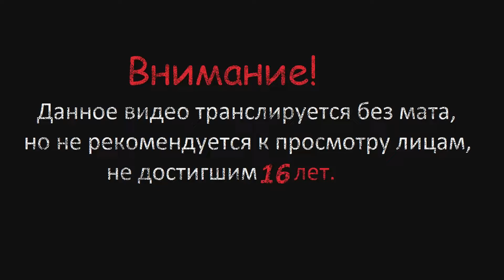Elden Ring ▶ ▷ #05 (Какой странный Цербер и большой Ядовитый цветок в лагере)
Проходим Elden Ring, оставляйте комментарии и делитесь впечатлениями. =)